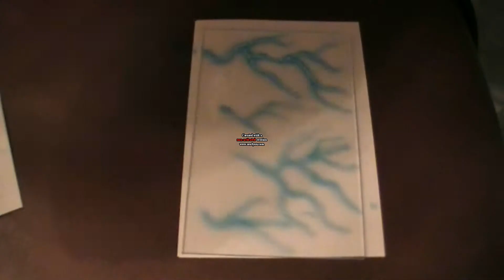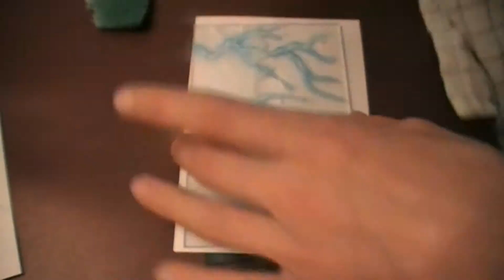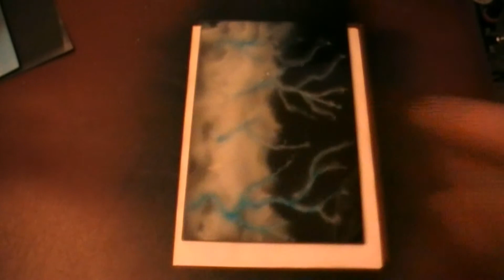Air brush thunderstorm